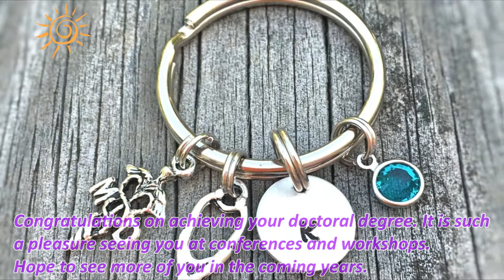Congratulation Wishes For Doctorate 2017. Congratulation for Doctor Graduation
Congratulations for bring the most studious of us all. Never could manage to study so much. But you are different. You have done it.